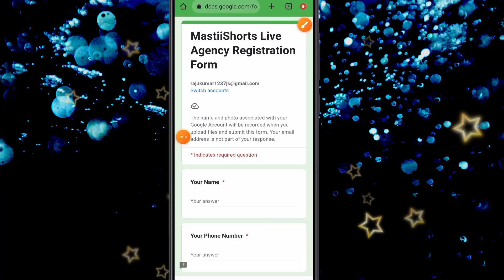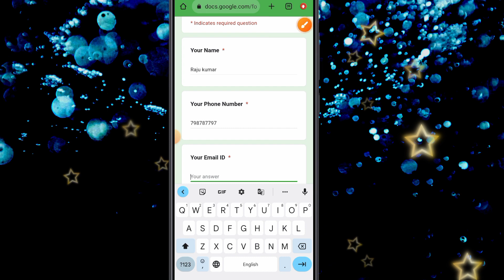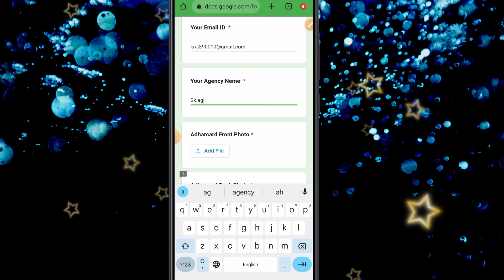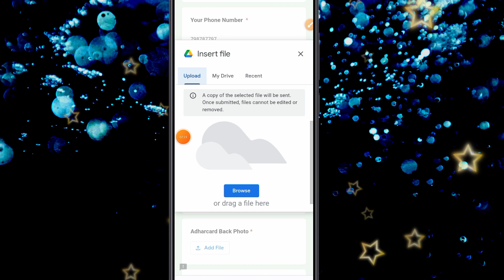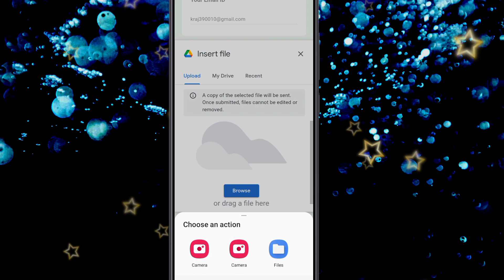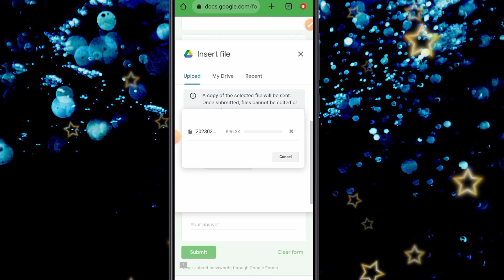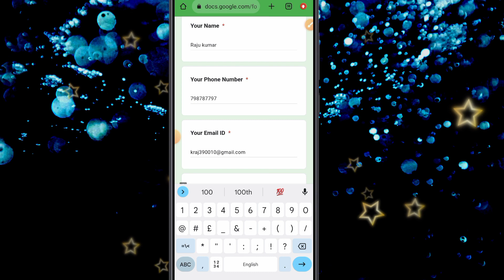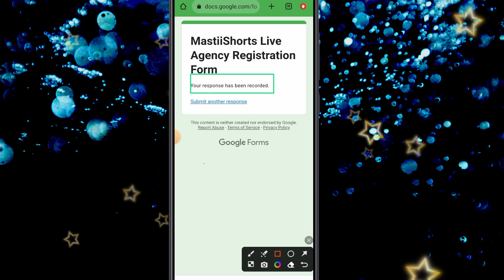masti app agency kaise le | masti shorts agency | masti app agency kaise milegi, mastiishorts agency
Hello dosto aaj ke video me ham batayege masti app par agency kaise milta hai janiye sachai?